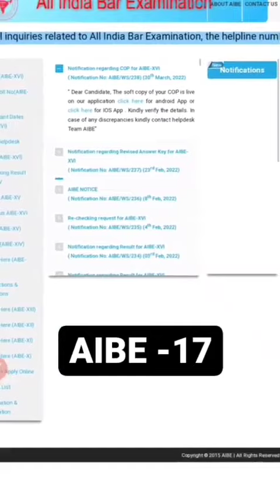Aibe 17||All india bar examination 17